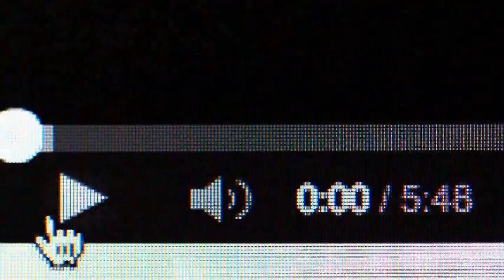F*ck john henry ep 2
like i said before this guy is a dumbass. also he disabled his comments and rating.